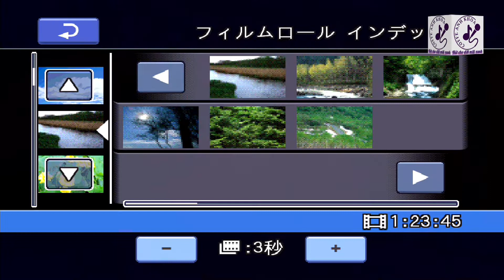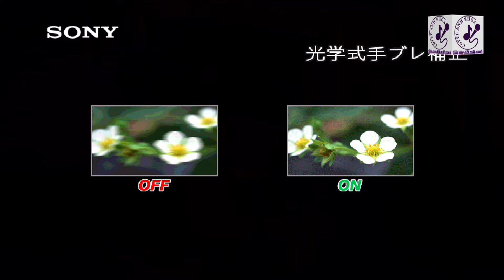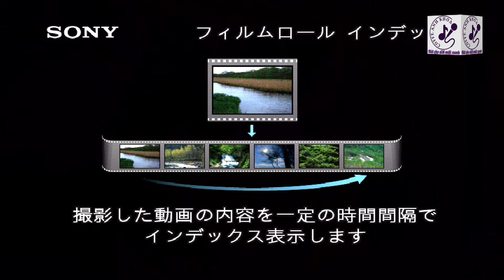Buồn trong kỉ niệm - Diệp Nguyễn - 23 November 2022